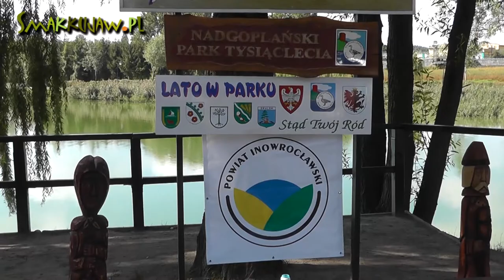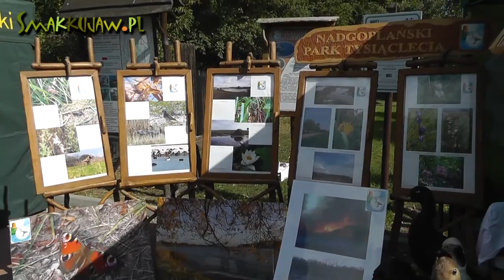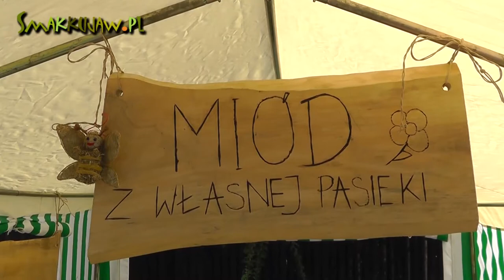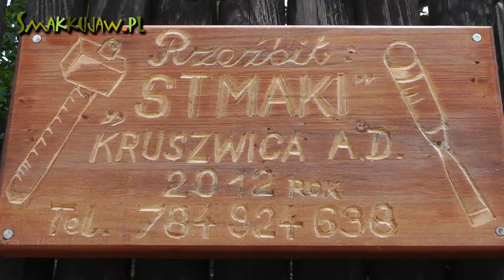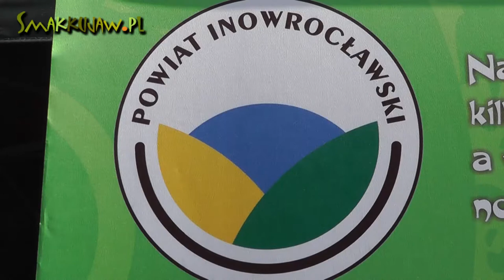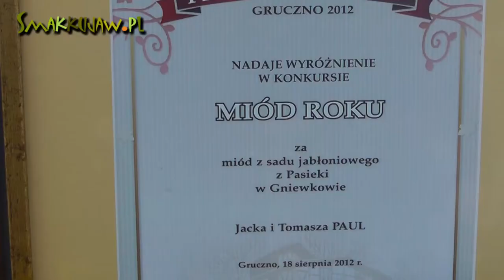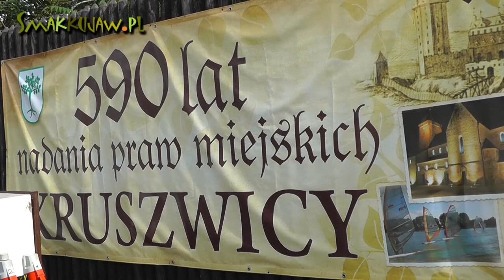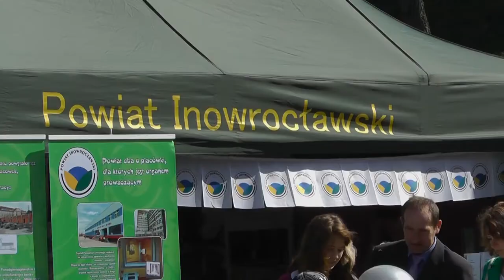Kruszwica - Lato w parku (HD) Smakkujaw.pl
Zapraszam na relacje z festynu "Lato w parku - Kruszwica 2012",